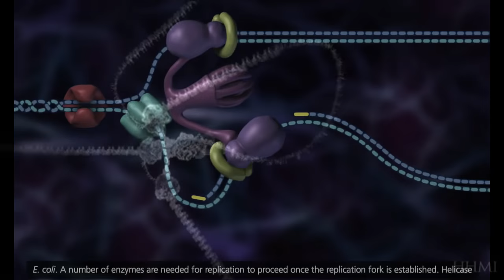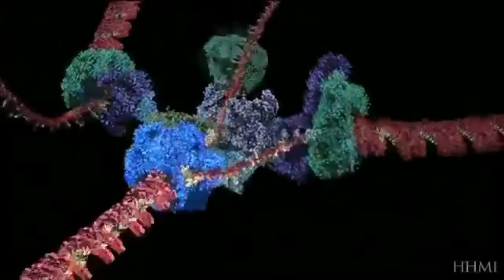DNA replication in eukaryotes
To best understanding how DNA replication occur in Eukaryotes , in the form of animation and in actual way , how actualy DNA molecules replycated . this vedio give the complete idea about DNA replication .